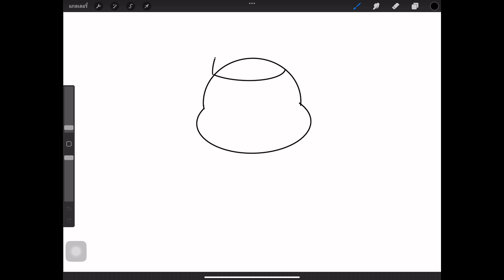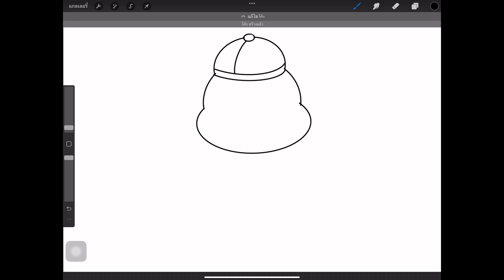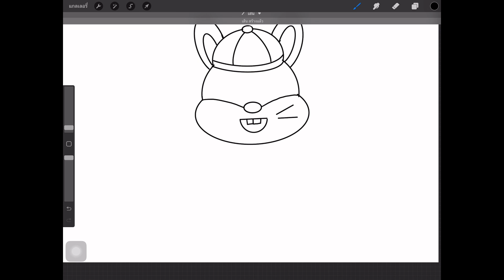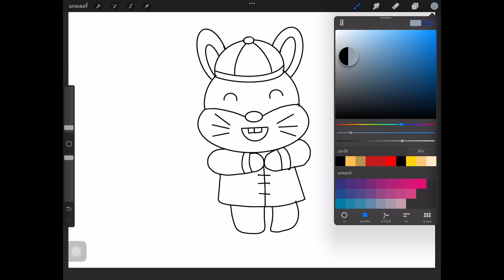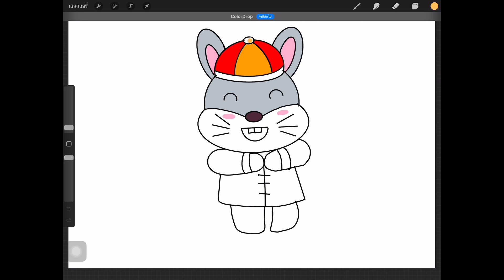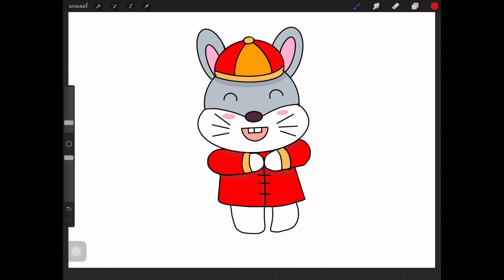สอนวาดรูปกระต่ายตรุษจีน การ์ตูนน่ารักแบบง่ายๆ